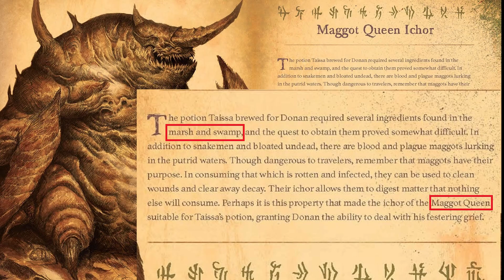ALL 6 Zone Storylines REVEALED for Diablo 4 - EVERYTHING We Know So Far! (ACT I-VI SPOILERS)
Stay a while and listen as we uncover everything that has been revealed so far about each of the SIX zones of Diablo IV's open world, and dive into how the story will unfold based on existing lore, the beta, and what has been announced!

Update] Achieve an Optimal Start in Diablo 4 with these video guides!

The EASIEST Way to Determine if an Item is an Upgrade in Diablo 4 (for Leveling)

0:00 Background / The World of Sanctuary
1:43 The Fractured Peaks / Act I
3:47 Scosglen / Act II ("Someone" makes a return?)
6:51 Dry Steppes / Act III (Paladin clues?)
8:37 Hawezar / Act IV (Trag'Oul?)
11:03 Kehjistan / Act V (Rathma's Prophecy, Caldeum)
15:11 The SIXTH zone / Act VI?